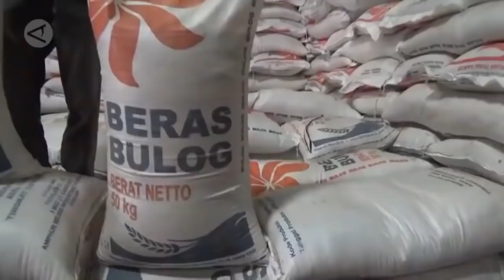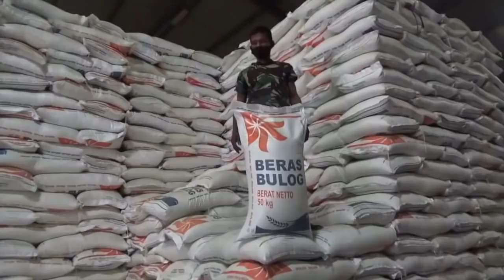Akhirnya ada Kejelasan dri ibu risma pkh tahap 1 2022 kapan cair info pkh terbaru hari ini diary pkh